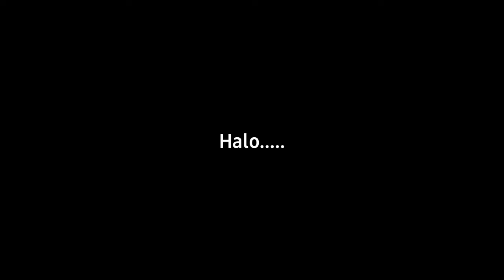cara membuat nasi jagung - tradisional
Berbagai olahan makanan terbuat dari bahan dasar jagung. Salah satunya, nasi jagung (bongkel) merupakan makanan tradisional yang terbuat dari bahan dasar jagung yang di olah dengan cara di haluskan kemudian masak hingga siap untuk disajikan.